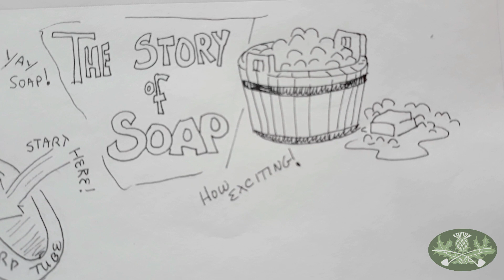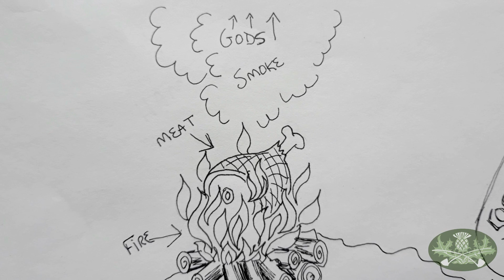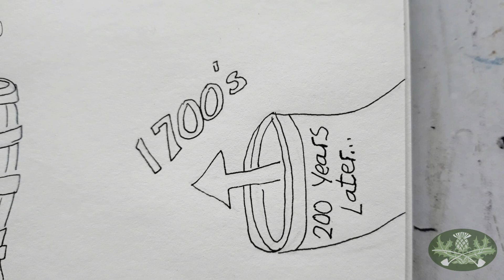History & Science | How was soap invented?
Have you ever wondered how soap was invented? Here's the story!
Please consider making a donation to support Winters Heritage House Museum so we can continue making these educational videos!

Find us on:
Facebook: Winters Heritage House Museum